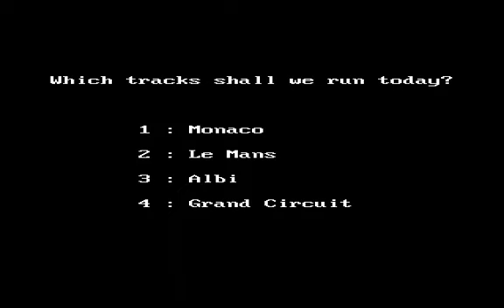Pitstop II Episode 11 | Le Mans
Pitstop II

Platforms : Atari 8-bit / Commodore 64 / Commodore 128 / Commodore MAX Machine / MS-DOS / Apple II / TRS-80 Color Computer / Nintendo Wii / Antstream / iPad / PC Booter

System Requirements :

Memory : 48 KB RAM

Storage Space : 93 KB